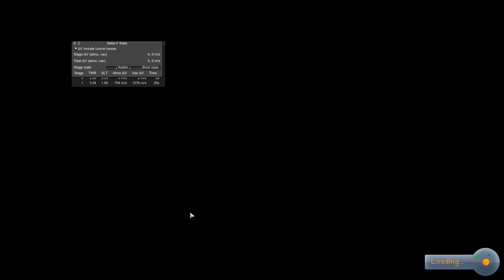KSP Livestream - (Preparing to) Probing Eve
Just me playing KSP. Nothing more, nothing less.

In this session, I will primarily be focusing on building, testing, and integrating a group of small probes meant to gather data from Eve's surface.

I've also recently added the Infernal Robotics mod, which gives you movable joints, and I'll be looking forward to make use of that as well.

Edit: Oh joy, it ended with a complete system crash, guess that's my computer telling me it's time to stop for the night.